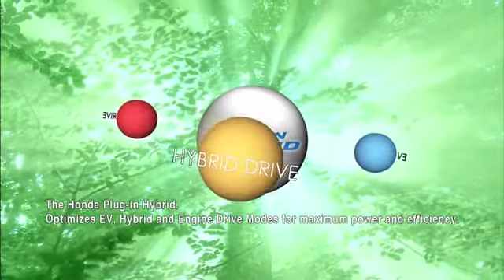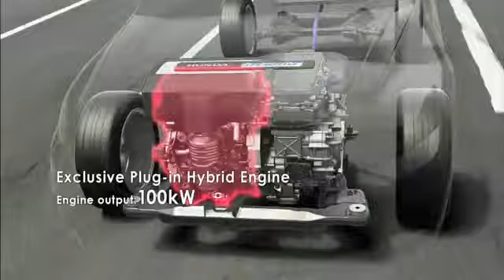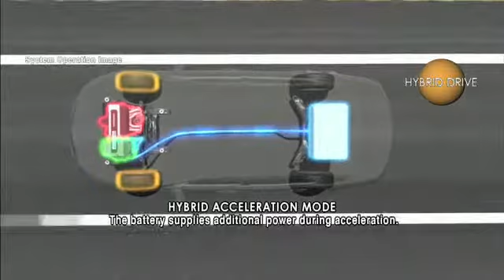Honda Worldwide Honda Plug-In Hybrid Technology Video.wmv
Understanding Honda Plug-In Hybrid Technology